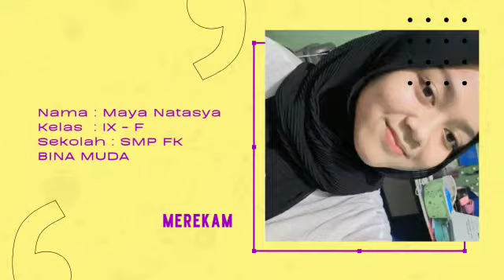SABILULUNGAN VERSI PIANIKA - NASYA & MAYA 9F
Ujian Praktik Seni Budaya Kelas 9 SMP FK Bina Muda Tahun Pelajaran 2021/2022